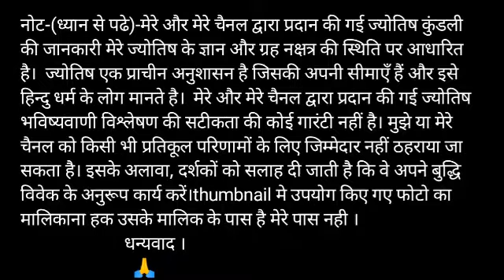Makar Rashi 30 September 2020 | Aaj Ka Makar_Rashifal |Capricorn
Makar rashi 30 September 2020 | Aaj Ka Makar Rashifal | makar rashi 30 September 2020

Makar Rashi 30 September 2020 Aaj Ka Makar Rashifal Makar Rashifal 30 September 2020 Capricorn Horoscope
Makar Rashifal 30 September 2020
30 September Makar Rashi
Makar Rashi September 2020
Dainik Rashifal
Horoscope
Astrology
30 सितंबर दिन बुधवार मकर राशि
आज का राशिफल मकर राशि
मकर राशिफल
Makar Rashi 30 September 2020, Makar Rashi aaj ka Rashifal, मकर राशि आज का राशिफल
 Makar dainik rashifal 30 September 2020
1st-Makar rashi love rashifal
2nd-Makar rashi dainik rupya paisa rashifal
3rd- Makar rashi dainik swasthay rashifal
4th- Makar dainik vyapaar vyavsay career rashifal
5th- Makar Dainik gyan shikha rashifal
मकर राशि दैनिक राशिफल 30 सितंबर 2020
 1- मकर राशि के दैनिक उपाय
2- मकर राशि धन और वित्त संबंधित सारी बाते
3- मकर राशि प्रेम संबंध प्रेम प्रसंग राशिफल
 4- मकर राशि दैनिक स्वास्थ्य से संबंधित राशिफल
5- मकर राशि व्यापार व्यवसाय करियर जीवन राशिफल
6- मकर राशि दैनिक राशिफल
 7- मकर राशि जन्मकुंडली विशेषज्ञ
Makar Rashi 30 September 2020 | aaj ka makar rashi | मकर राशि 30 सितंबर 2020 | Makar Rashi 2020 |..
makar rashifal,
makar rashifal,
मकर राशिफल,
today horoscope,
makar rashi,
kumbh rashi 30 September,
kumbh rashi,

मकर राशि 30 सितंबर बुधवार, Makar Rashi Aaj Ka Rashifal, 30 September 2020, मकर राशि 30 सितंबर, Makar rashi 30 September 2020, Aaj Ka Makar Rashifal, आज का मकर राशिफल, aaj ka Makar rashi, मकर राशि का राशिफल, Makar rashi ka rashifal, Makar Rashi September 2020, मकर राशिफल, Makar special,

धन्यवाद ।